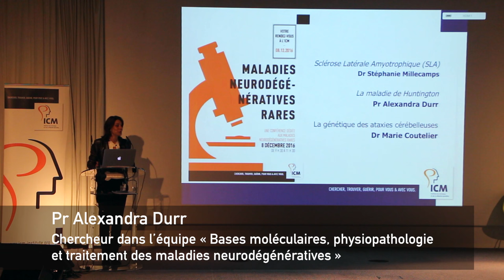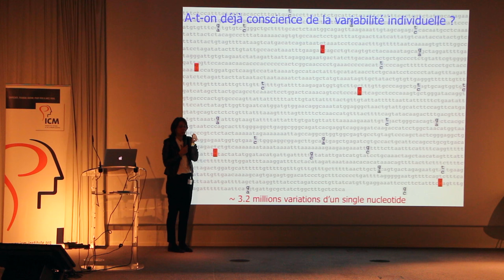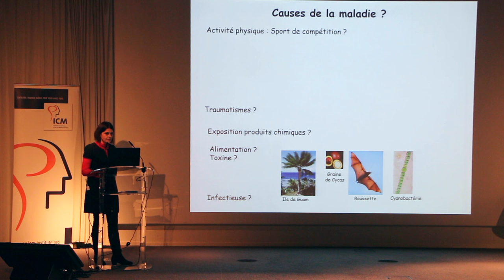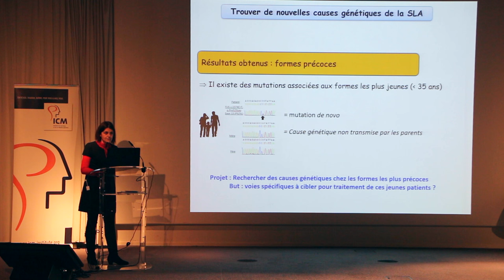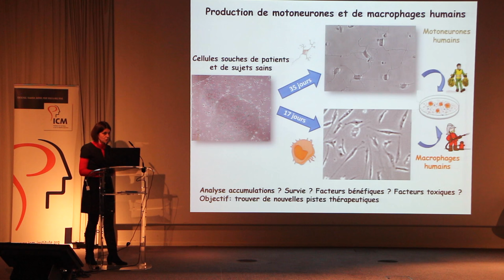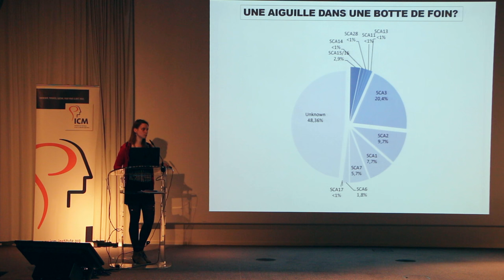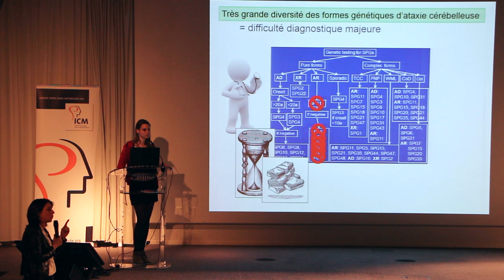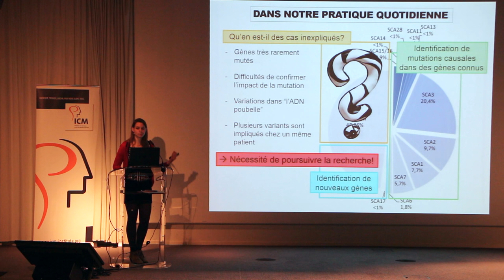Les maladies neurodégénératives rares : votre rendez-vous à l'ICM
Les maladies rares se comptent paradoxalement par milliers, et de nouvelles pathologies sont décrites chaque jour dans la littérature médicale. Dans cette conférence dédiée aux maladies neurodégénératives rares, trois chercheurs de l'ICM interviennent sur trois thématiques différentes : le Pr Alexandra Durr sur la maladie de Huntington, le Dr Stéphanie Millecamps sur la SLA (maladie de Charcot), et le Dr Marie Coutelier sur les ataxies cérébelleuses.